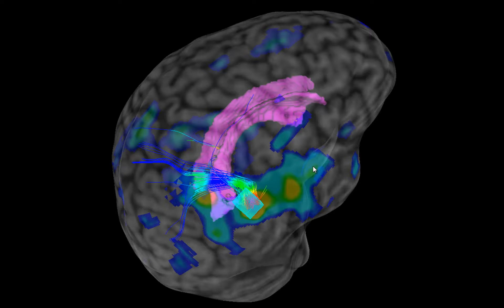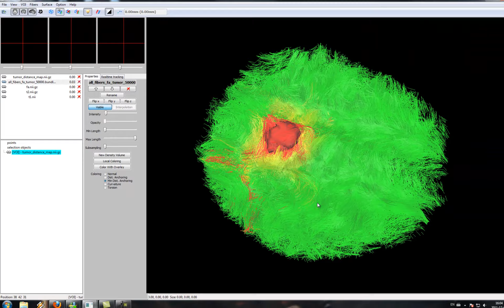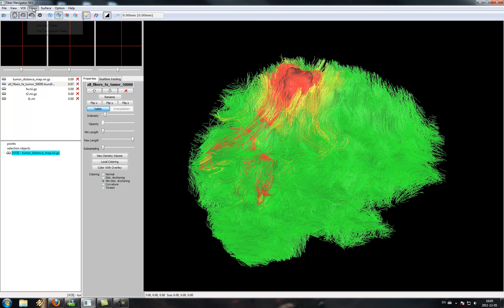Fibernavigator - Human Brain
Fibernavigator